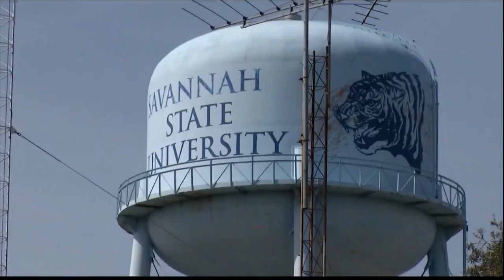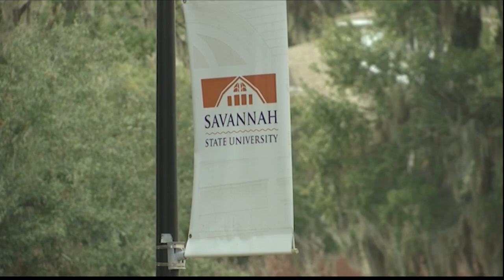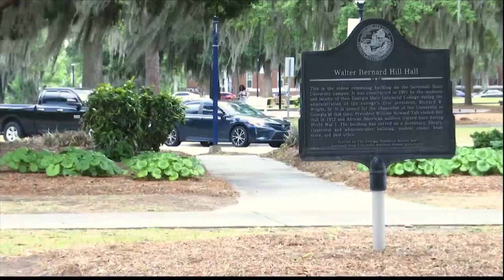Savannah State students held a rally amid funding issues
Some Savannah State University students rallied on campus to discuss recent job and budget cuts at the school.